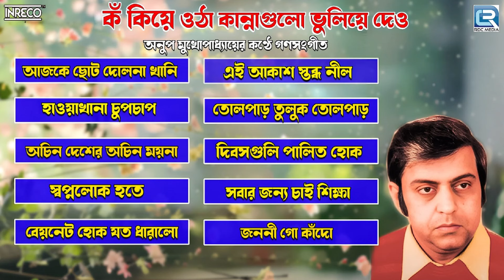Kokiye Otha Kannagulo | Anup Mukhopadhyay | Selected Mass Songs | Bangla Ganasangeet| Patrotic Songs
Ganasangeet or song for the people, are here presented by INRECO in renditions of artiste Anup Mukhopadhyay.

Song Tracks
♪. Ajke Chhoto Dolna Khani 00:00
♪. Haoakhana Chup Chap 04:06
♪. Achin Desher Achin Moyna 08:01
♪. Swapnolok Hote 12:59
♪. Beyonet Hok Jato Dharalo 16:25
♪. Ei Akash Stabdho Neel 20:00
♪. Tolpar Tuluk Tolpar 24:40
♪. Dibasguli Palito Hoy 28:01
♪. Sobar Janyo Chai Sikhsha 32:33
♪. Janani Go Kando 35:36

Jukebox Song Data
Singer & Composer : Anup Mukhopadhyay

► Song - Ajke Chhoto Dolna Khani
Lyricist : Dinesh Das

► Song - Haoakhana Chup Chap
Lyricist : Dinesh Das

► Song - Achin Desher Achin Moyna
Lyricist : Ranjit Gupta

► Song - Swapnolok Hote
Lyricist : Anup Mukhopadhyay

► Song - Beyonet Hok Jato Dharalo
Lyricist : Dinesh Das

► Song - Ei Akash Stabdho Neel
Lyricist : Dinesh Das

► Song - Tolpar Tuluk Tolpar
Lyricist : Karno Sen

► Song - Dibasguli Palito Hoy
Lyricist : Ranjit Gupta

► Song - Sobar Janyo Chai Sikhsha
Lyricist : Anup Mukhopadhyay

► Song - Janani Go Kando
Lyricist : Samir Roy